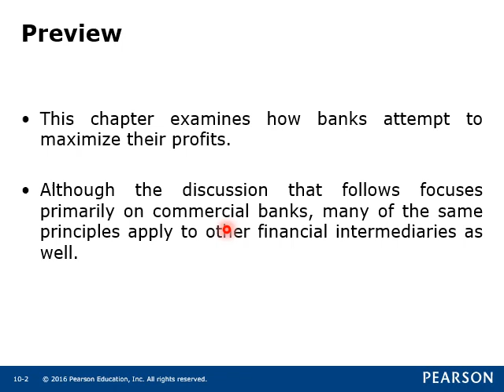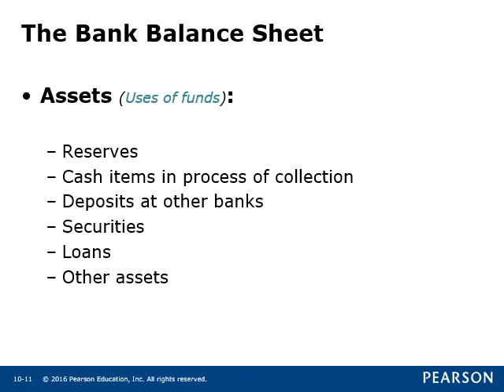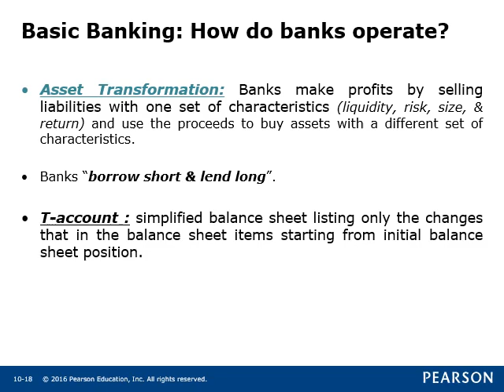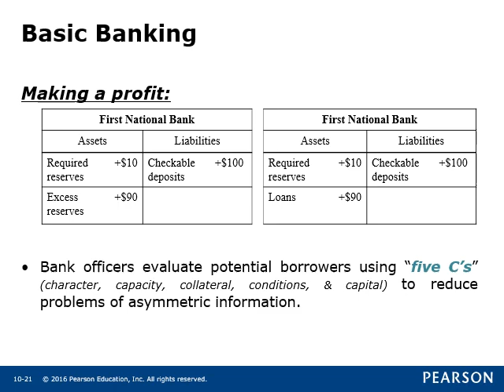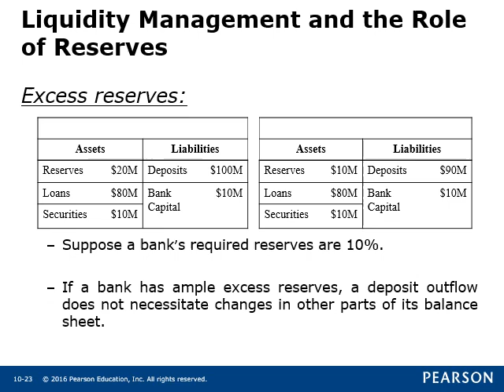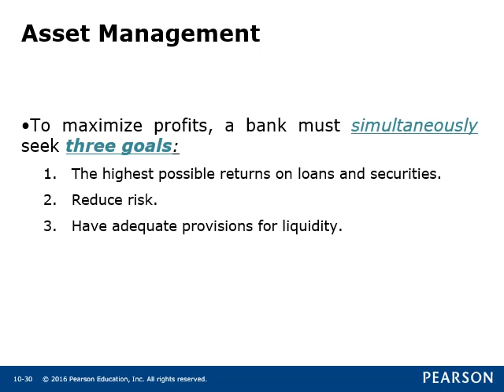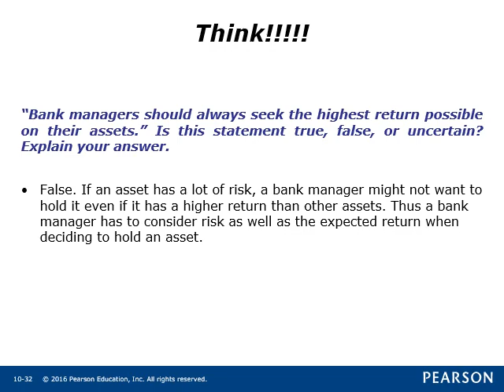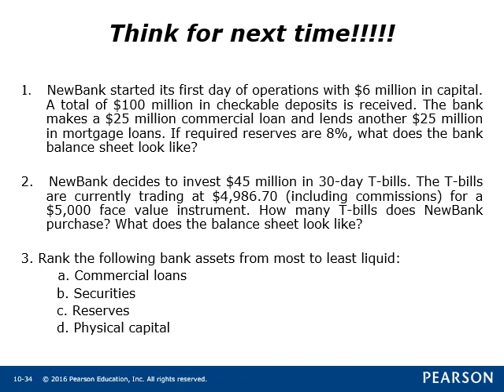Money&Banking - Chpt 9 part1 - 22-24 March - English Section - Dr. Mona Essam